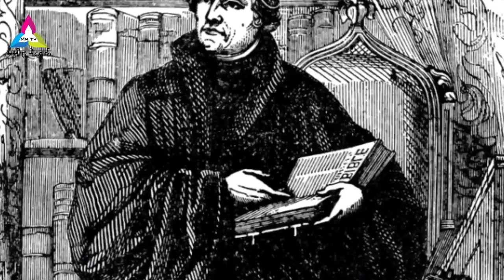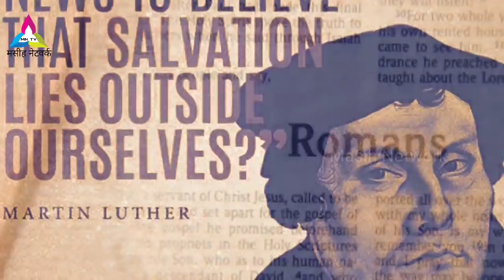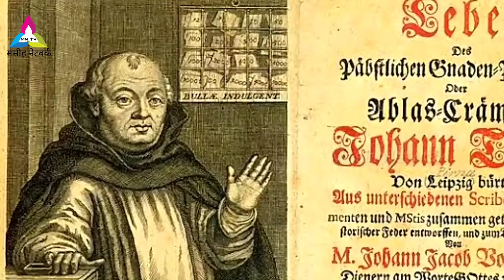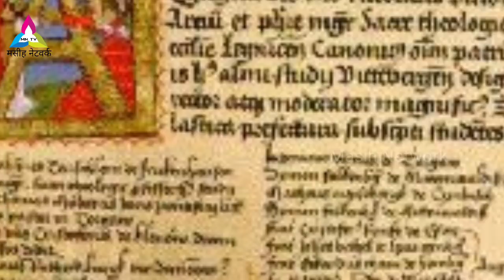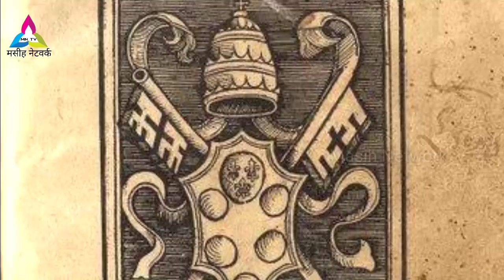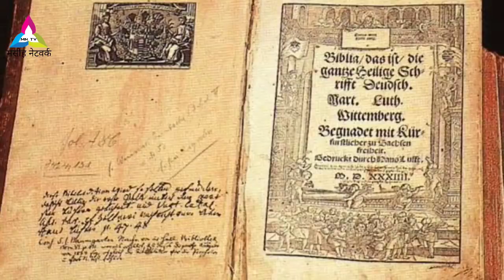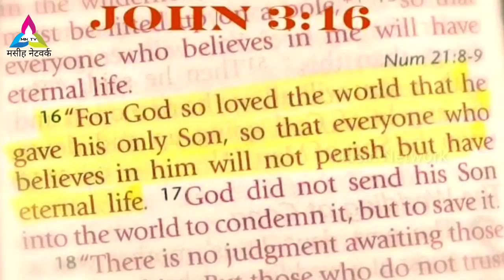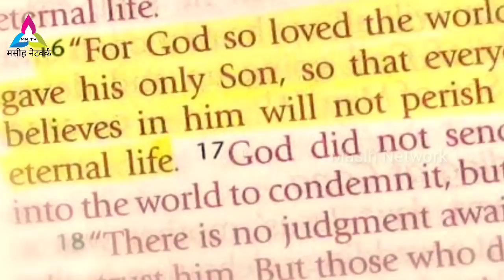Hindi Christian Movie "Martin Luther" ( एक मसीही योद्धा की कहानी) गवाहों का बादल-2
Welcome to Masih Network Tv Christian Channel,

Biography of Reformation hero Martin Luther.
A complete movie of Martin Luther in Hindi.
A protest against Catholics cultsike indulgence and many other..
 Now you can understand how protestants came into being ? why many divisions in Christianity? Answer to the question lies in this movie. Watch complete movie and share it.

MN Tv ( Masih Network Tv) is a Youtube Christian Channel where we present all kind of Christian related news, messages, Testimony and updates!

Google pay or Paytm - 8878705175 )

This channel doesn't promote or encourage any illegal activities. All contents made by this channel is strictly meant for knowledge and educational purposes of Christianity.